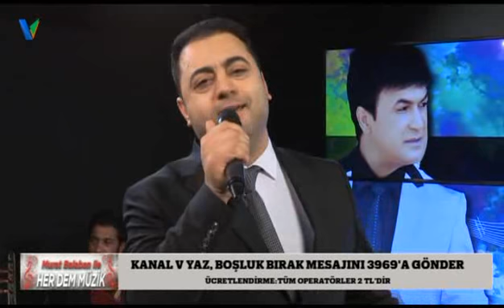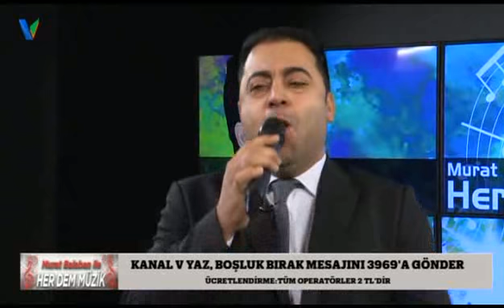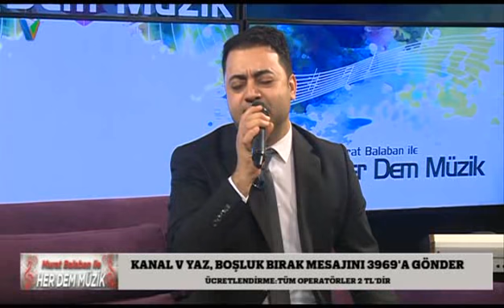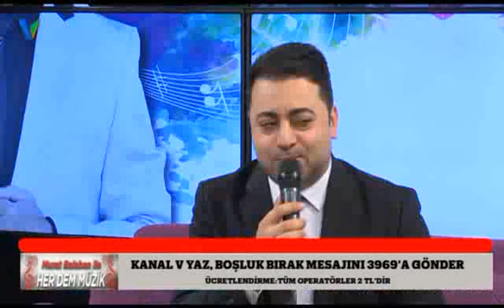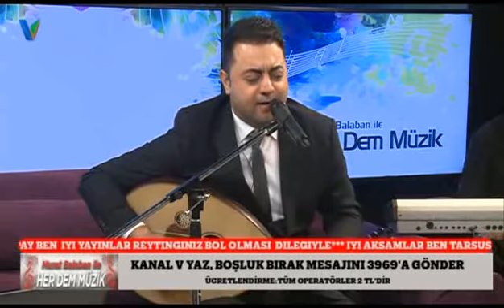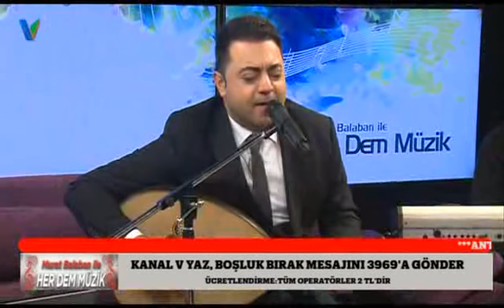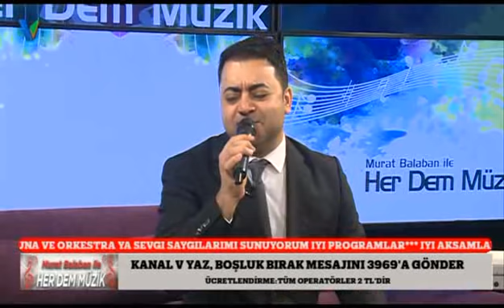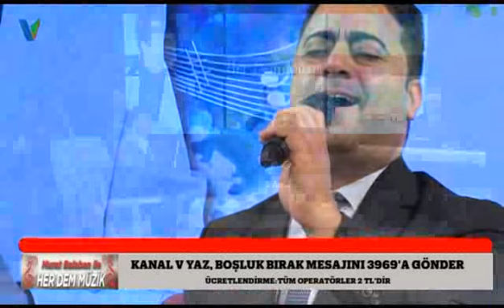Murat Balaban İle Her Dem Müzik 17 Aralık 2017